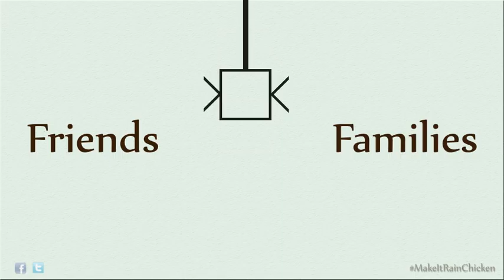MKTG 317 W15 L03 G02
University of Calgary - MKTG 317 W15

Created By:
Kenny Vo
Melissa Soutar
Eva Lac
Michael Yang
Brett Gustafson
Taylor Semchuk

Note: This video is for academic purposes only.